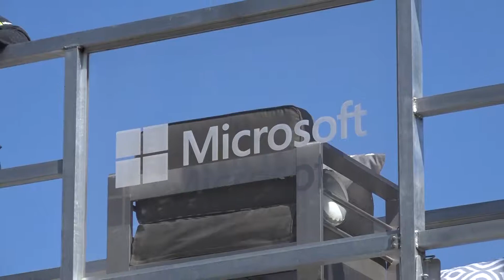Update Ahora 18 de abril 2018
Desde el Cuarto de Noticias de Temple Update, Esto es Update Ahora. Aquí Están las Últimas Noticias...
- Casa Miniatura de Microsoft
- Fallece Barbara Bush
- Perdida de Poder